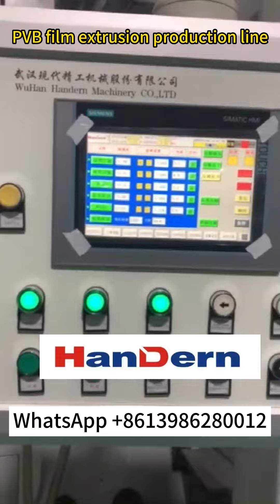PVB glass interlayer film equipment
Basic information of  PVB glass interlayer film machine
This PVB film extrusion line is the result of years of research, development, and innovation efforts. It represents the Chinese largest production line for extruded PVB film. PVB film produced by our extrusion line meets the requirements for windshield and solar panel applications. HANDERN, therefore, maintains the leading position in Chinese PVB film extrusion industry.

PVB film is made from thermoplastic resin with plasticizer. It is widely used in the construction of laminated glass in the building and automobile, photovoltaic glass, bulletproof glass, and the soundproof insulation. People use PVB film to make glass for good safety reasons, as PVB film prevents shattered glass pieces flying everywhere when the glass gets hit with impact. In addition, PVB film also makes good insulations. It provides an ultraviolet barrier, and is available in various colors or high transparency.

Features of PVB interlayer film machine for car glass
1. Unique extruder screw design ensures the raw material is evenly pushed out from inside the extruder. This allows our extrusion equipment to adapt to various PVB raw materials.
2. Automatic water-cooled structure offers more effective temperature control, which in turn ensures high quality products.
3. Smart measurement system and automatic pressure adjustment ensures improved product quality and reduced energy consumption.
4. Unique die lip design ensures more reliable, stable film quality.

@Company:Wuhan Handern Machinery Co.,Ltd.

110#PVB-glass-interlayer-film-equipment
120#PVB-glass-interlayer-film-equipment
130#PVB-glass-interlayer-film-equipment
140#PVB-glass-interlayer-film-equipment
150#PVB-glass-interlayer-film-equipment
160#PVB-glass-interlayer-film-equipment